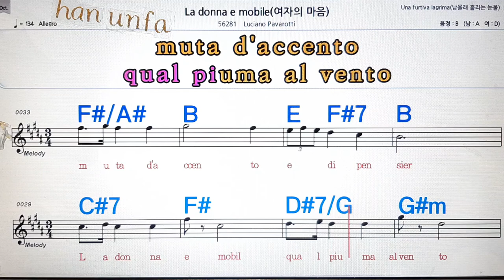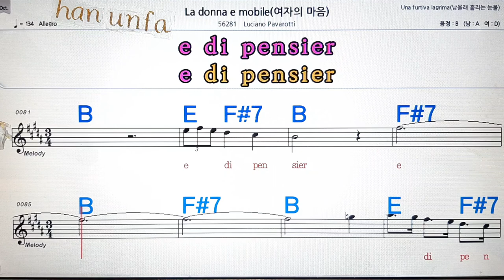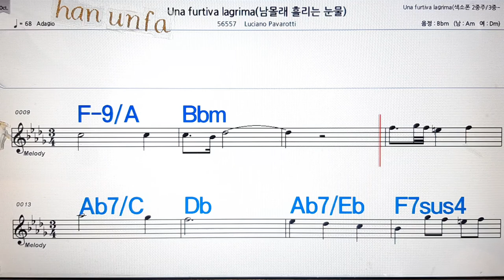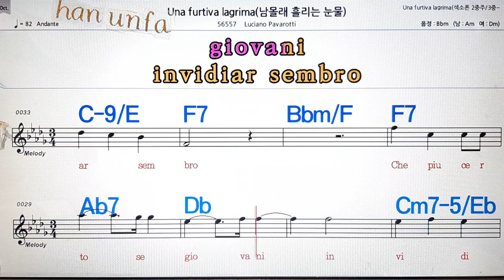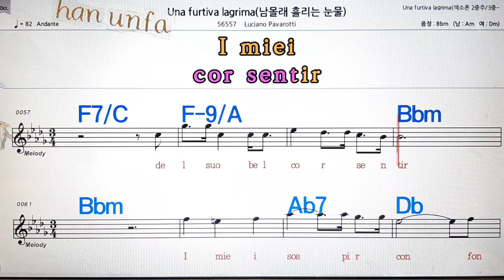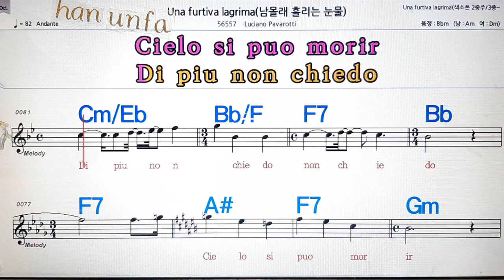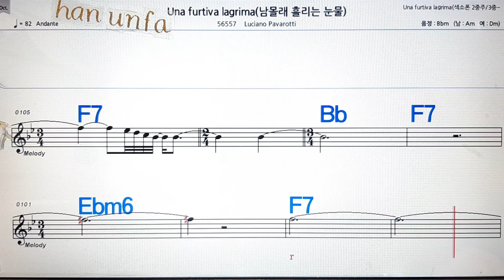La donna e mobile/Luciano Pavarotti💋노래방, 통기타 , 코드 큰악보, 가라오케, 반주💖Karaoke, Sheet Music, Chord, MR